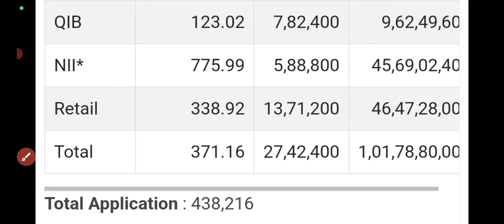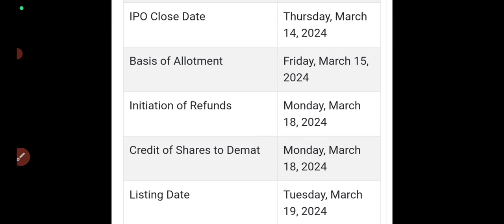Pune e stock broking ipo allotment chances🤑pune e stock ipo gmp today🤑signoria ipo gmp today🤑new sme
Pune e stock broking ipo allotment chances
pune e stock ipo gmp today
pune e stock broking ipo allotment date
pune e stock broking ipo allotment website
signoria ipo gmp today
signoria creation ipo review
signoria creation ipo subscription status
signoria creation ipo day1 subscription status
signoria ipo day1 subscription status
new sme ipo opens
shree karni fabcom ipo allotment status
koura fine ipo allotment status
all sme ipo gmp today
sme ipo allotment
upcoming sme ipo march
upcoming ipo this week
koura fine ipo gmp today
koura fine ipo subscription status
koura fine ipo allotment chances
sona machinery ipo gmp today
sona machinery ipo subscription status
shree karni ipo gmp today
shree karni fabcom ipo subscription status
pune e stock broking ipo gmp today
pune e stock ipo subscription status
gopal snacks ipo final decision
rk swamy ipo listing day strategy
JG chemicals ipo gmp today
gopal snacks ipo gmp today
rk swamy ipo apply?
rk swamy ipo gmp fall
RK Swamy ipo gmp today
rk swamy ipo review
rk swamy ipo subscription status
rk swamy ipo day2 subscription status
rk swamy ipo apply or avoid?
rk swamy ipo full details
rk swamy ipo gmp
JG chemicals ipo apply or avoid?
gopal snacks ipo apply or avoid?
exicom ipo apply or avoid?